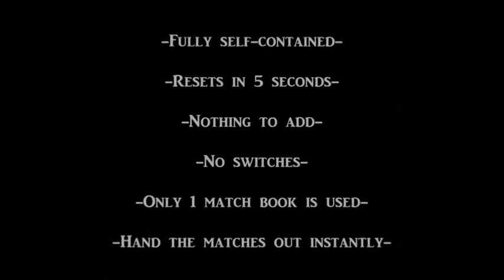Saturn Magic -Burned Vision by Mark Melchor and Justin Miller video DOWNLOAD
to purchase this item or view our fantastic range of other magic products